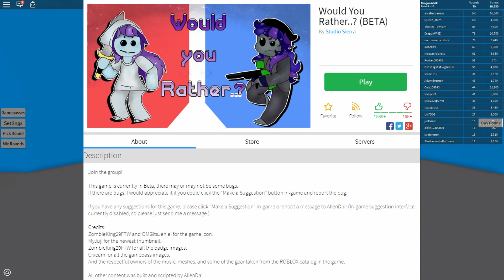[Roblox] På Svenska Would You Rather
Dwend Gaming är ett svenskt gäng på youtube som heter Dwend gaming. Dwend gaming har just nu 5 personer TheMuGo,Meerk4ts,VictorXolbor, DragonWMZ och Muxare12345. Vi brukar göra videos på våran kanal när vi spelar Roblox men andra spel finns ochså. I den här videon spelade vi Would You Rather i Roblox.